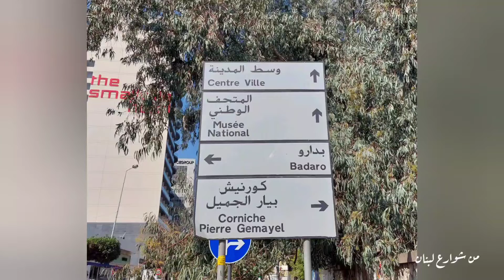جولة في بيروت المشي في شارع بدارو/ tour of Beirut, Badaro Street.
من شوارع لبنان جولة في بيروت منطقة بدارو او شارع بدارو صباح الاربعاء 16/2/2022  .. أتمنى أن ينال الفيديو اعجابكم .
لبنان
بيروت
بدارو
من شوارع لبنان
من شوارع بيروت